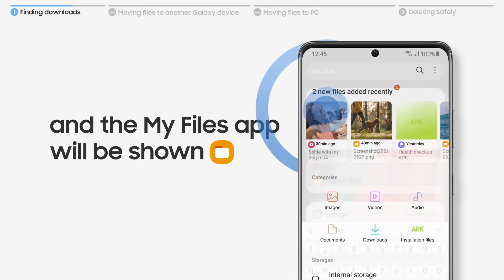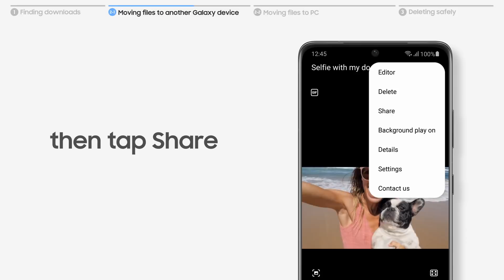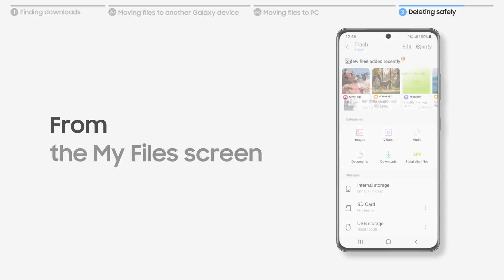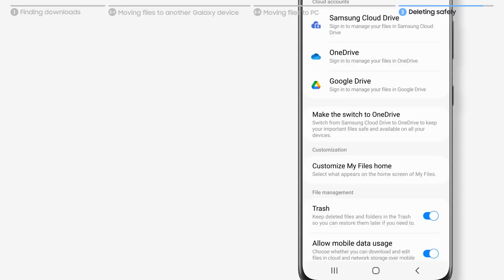Samsung Support: How to manage files on your Galaxy device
Use these tips to conveniently find, move, and delete files on your Galaxy device. Even sharing a collection of files can be done quickly, on the go. Stay efficient and organized at all times — file managing on your Galaxy device has never been easier.

00:00 Intro
00:10 Finding downloads
00:38 Sharing via Quick Share
01:49 Transferring to PC
02:33 Deleting safely
02:50 Using Trash feature
03:11 Outro